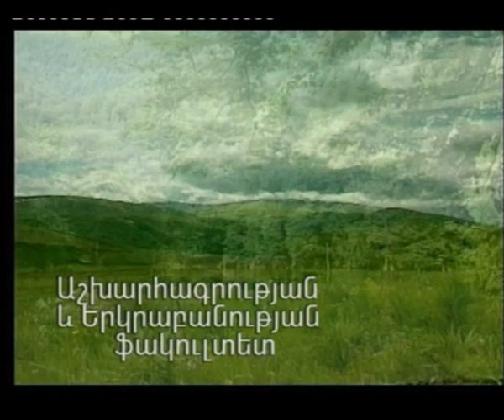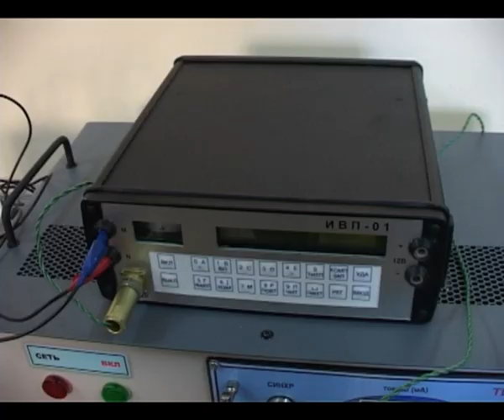Faculty of Geography and Geology